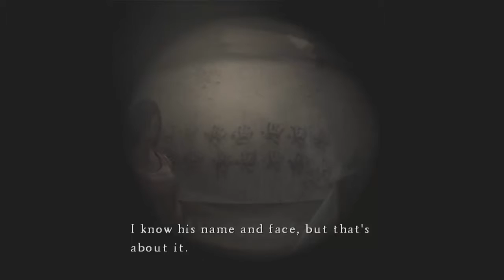let's play Silent Hill 4 The Room part 8: Revelation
Not even emulation can glitch that insight

Silent Hill 4: the room is property of Konami and Team Silent